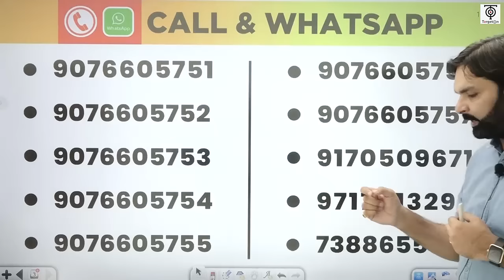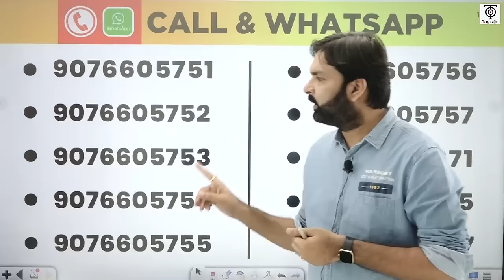LT Grade -2022- Full Study Plan with Best Strategy || Ravi P Tiwari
L.T Grade Individual 2022 - बैच से संबंधित हमारे निःशुल्क टेलीग्राम चैनल को नीचे दिए गए लिंक से अवश्य Join कर लें, ताकि महत्वपूर्ण जानकारियाँ आपको त्वरित रूप से प्राप्त हो सकें👇